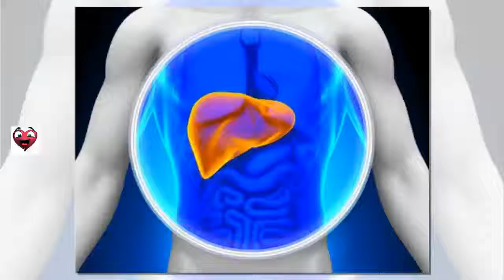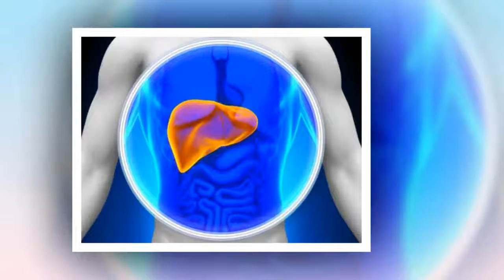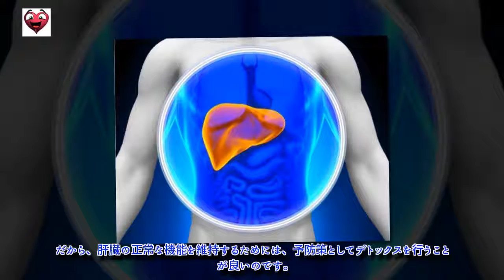薬用植物で肝臓をデトックスしよう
肝臓は生命維持にとって最も重要な臓器のひとつ。体内にある毒（例えばアルコールやそれを飲んだ時にできるホルムアルデヒド）をろ過して取り除いたり、ホルモン産生、タンパク質や糖の合成・分解を行っています。肝臓がこれからも上記のような機能を適切に行えるように、薬用植物で肝臓をデトックスしてみましょう。